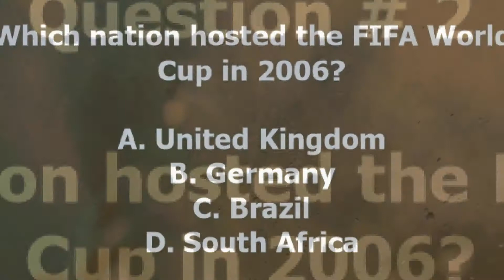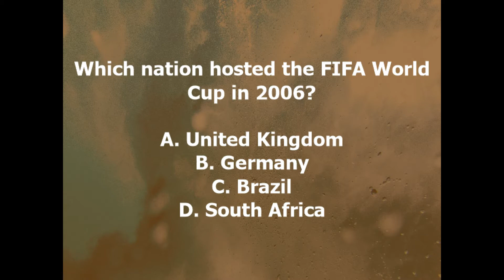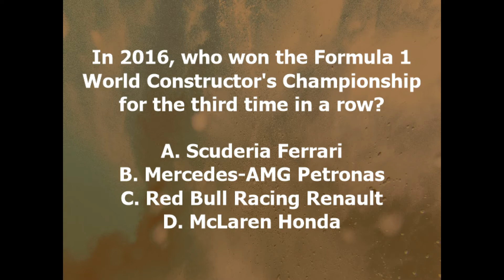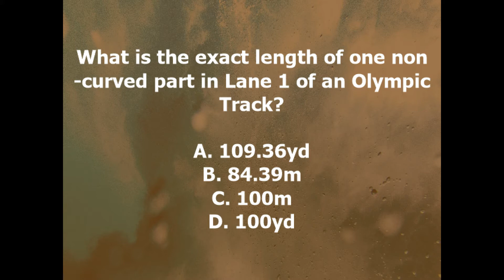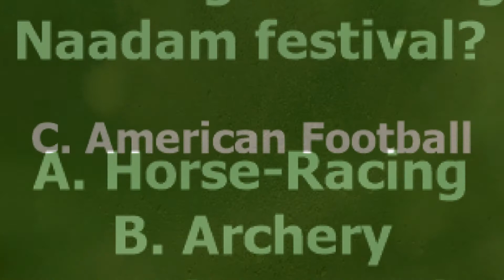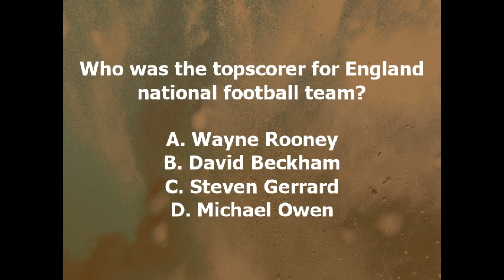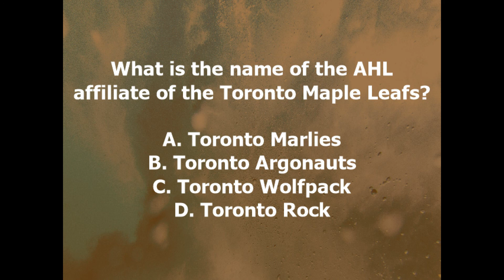Talking Trivia - Sports Questions#3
This is Talk Trivia are trivia format that can be played hands free. All the questions a read to you with the multiple choice answers.
Category Trivia
Time is given to answer and then the answer is read to you.

This would perfect for road trips.  Please share other great uses for this type of format like pub trivia and trivia night.